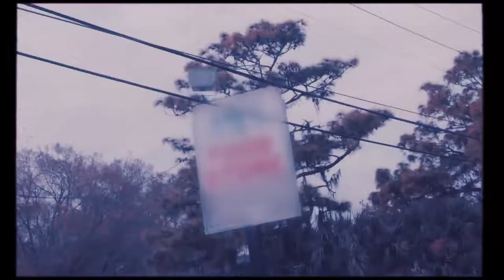Nardo Wick x EST Gee Type Beat - "Krazy" - [ProdByJaycee x ProdByNarco]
Purchase💰- dm on insta (ProdByJaycee )

Important: NOTE: Any use of my beats (Including leased beats) REQUIRE CREDIT IN THE TITLE (ProdByJaycee). NO exceptions.

EST Gee x Lil Baby Type Beats - "Lamborghini" - [ProdByJaycee x Dezboylayo]

Prod By: @ProdByJaycee @prodbynarco